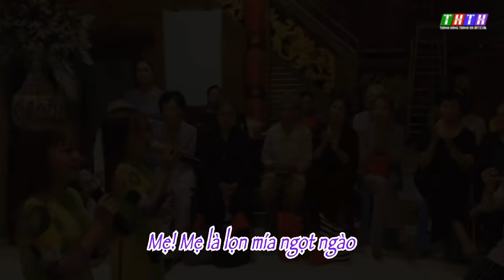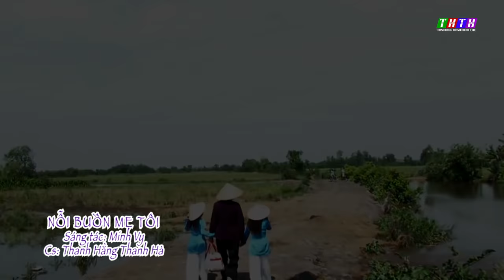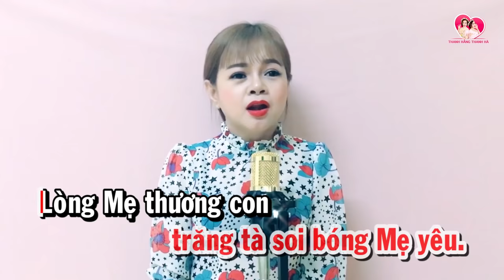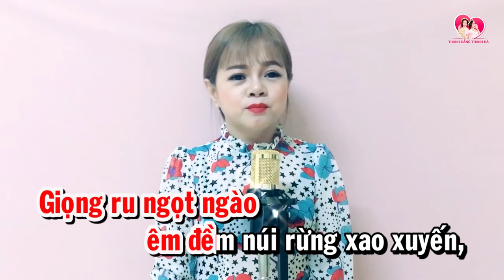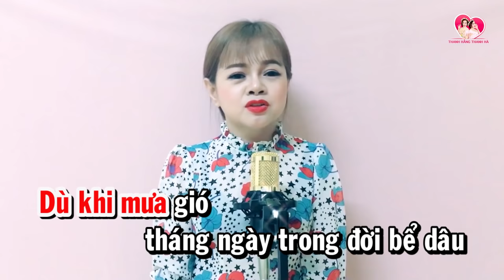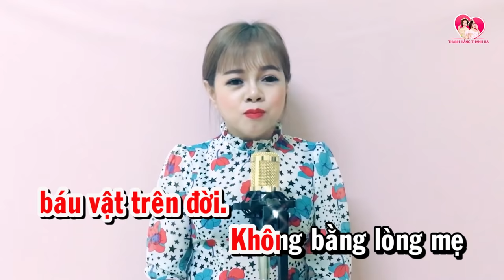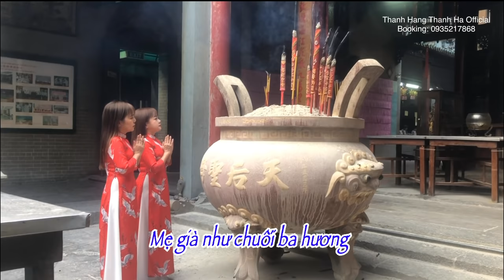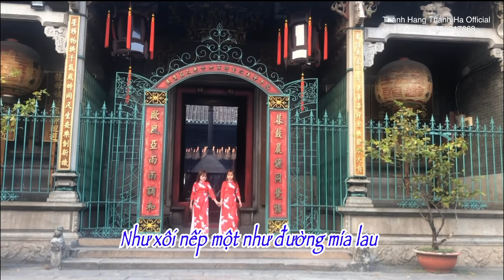Những ca khúc hay nhất về Mẹ / Thanh Hằng ft Thanh Hà (Cặp song ca tí hon nhất VN)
✅ Kênh YouTube chính thức của ThanhHằng_ThanhHà [Cặp song ca tí hon nhất VN. Đã xác lập Kỷ lục Guinness năm 2010]
📌 Để phát triển cho kênh có thêm nhiều video hay hơn nữa, quý ân nhân, quý khán giả ủng hộ xin gửi về tài khoản:
💰 Chủ tài khoản: NGUYỄN THỊ HẰNG [Thanh Hằng Thanh Hà]
💰 Số tài khoản VND: 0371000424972 [Vietcombank Sài Gòn]
💰Tài khoản ngoại tệ: 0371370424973 [Vietcombank Sài Gòn]
  Swift Code: BFTVVNVX [mã chuyển tiền từ nước ngoài về Việt Nam]
📌Tại Mỹ: Bank of America. HANG THI NGUYEN
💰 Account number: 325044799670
🙏🏻 Cảm ơn tất cả ân nhân, khán giả trong và ngoài nước đã ủng hộ Thanh Hằng & Thanh Hà suốt thời gian qua. Chúc quý ân nhân, quý khán giả luôn An Lành & Hạnh Phúc.